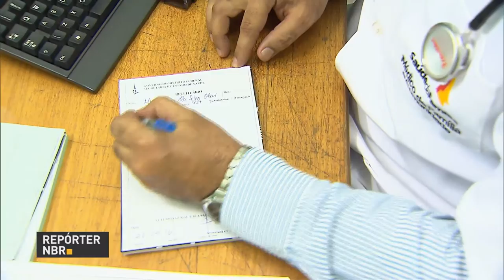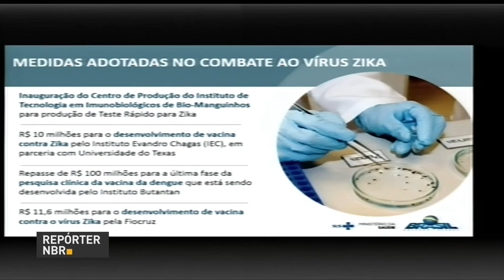Ministério da Saúde garante custeio para mais 1.966 serviços do SUS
REPÓRTER NBR - 26.12.16: O Ministério da Saúde vai liberar R$ 962,3 milhões para o funcionamento de mais 1.966 serviços na rede pública de saúde. A medida garante o atendimento da população em unidades que estavam em atividade sem contrapartida federal, sobrecarregando estados e municípios.